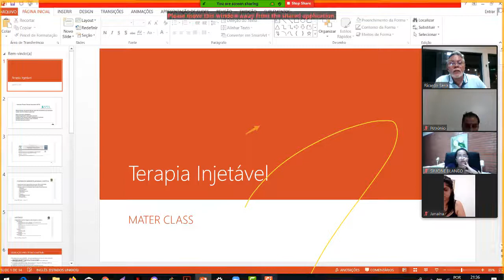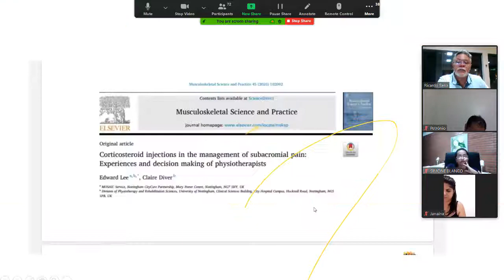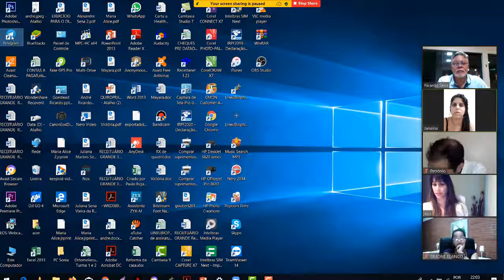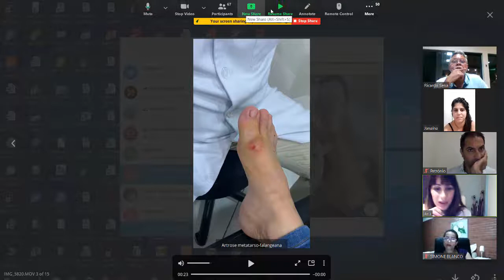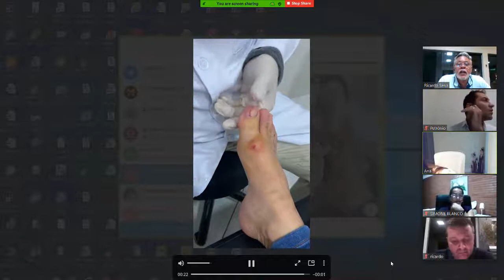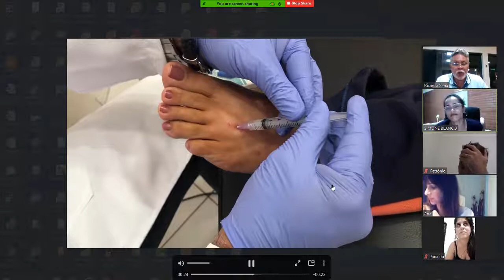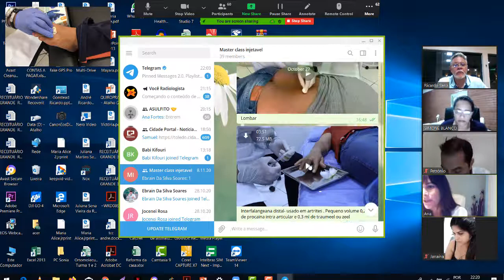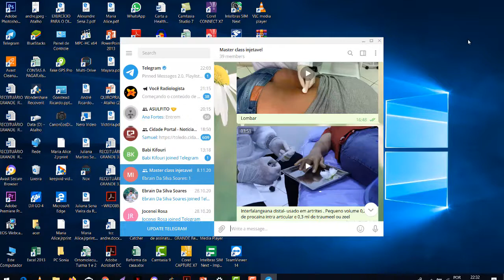INJETÁVEL REALIZADO PELO FISIOTERAPEUTA -FASURGS 2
Descrição no vídeo 1.